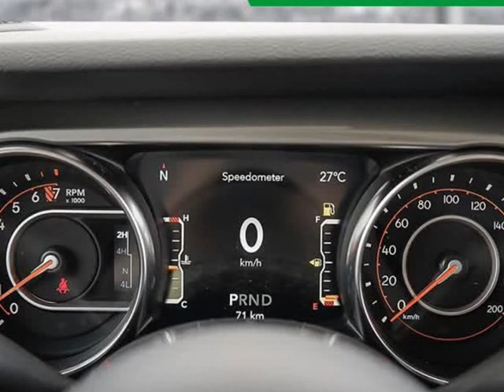2020 Jeep Gladiator Overland (Kelowna, British Columbia)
2440 Enterprise Way
Kelowna